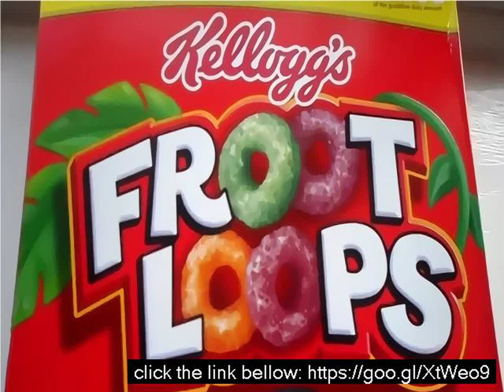Fruity loops amazon